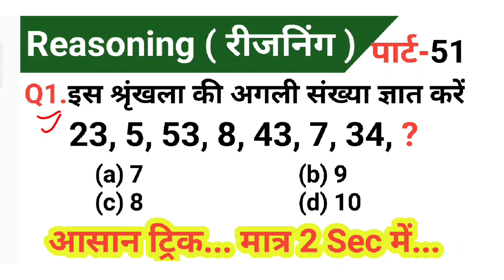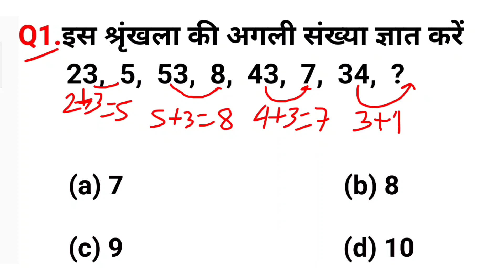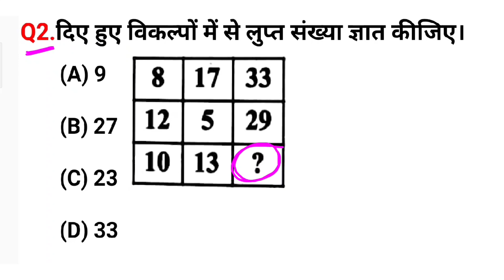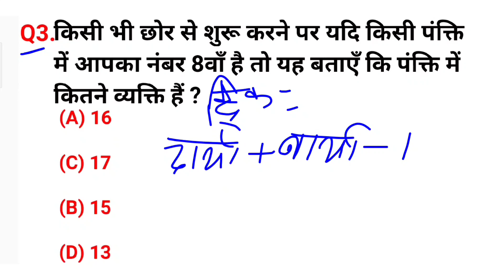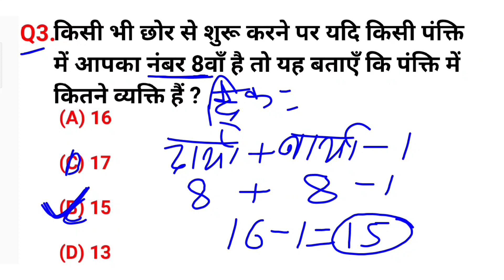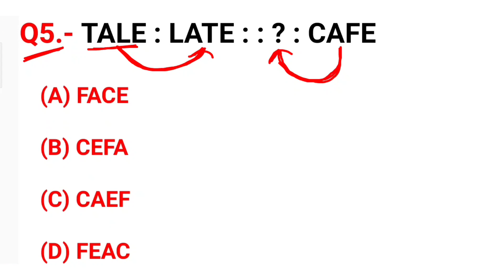Reasoning (रीजनिंग)//Part-51//For-RAILWAY NTPC GROUP D RPF ALP SSC CGL CHSL MTS BANK & ALL EXAMS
reasoning for rrc group d
reasoning tricks
mts reasoning tricks
ssc reasoning
reasoning previous year question paper in hindi
reasoning problem
reasoning similarities question
reasoning in hindi
Tatkal Education
SSC MTS
SSC HAVALDAR
GROUP D
SSC CHSL
Exam Star Bazaar
SSC maker
Math Masti
ASAH Study Power
exampur
MD classes